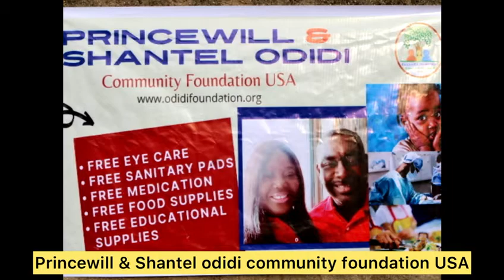Princewill & Shantel Odidi foundation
Charity giving. We serve those the poor will refer to as poor